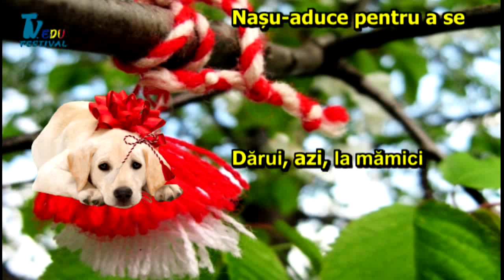De Martisor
CAP DE PRIMĂVARĂ...

Așa mai este denumit întâiul de martie...

E asociat cu mărțișorul, acest dar aparte, mic și delicat, cu șnur răsucit, din arnici alb și roșu, încărcat cu atâtea și atâtea simboluri!

Și pentru că, oricât de generoasă ar fi poezia, într-un catren nu pot încăpea toate doamnele și domnișoarele pe care aș fi dorit să le numesc, îngăduiți-mi, stimate doamne profesoare de canto și bunici sau mătuși de copii talentați, să vă ofer un mărțișor simbolic, pe aici, separat, special pentru dumneavoastră...

Deoarece, pentru steluțele noastre de diamant și mămicile lor, a fost loc în mini-videoclipul învecinat.

La mulți ani din partea Nașului Copiilor!